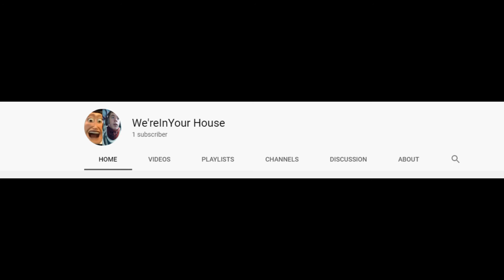1 Subscriber Special ft.SeanicBoom, I'minyourhouse